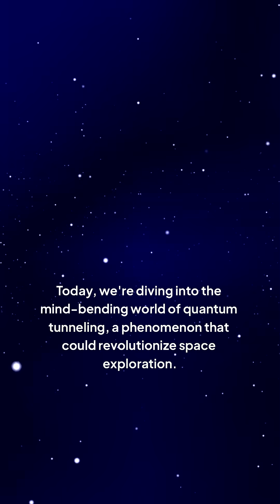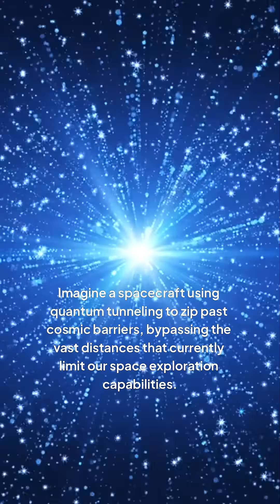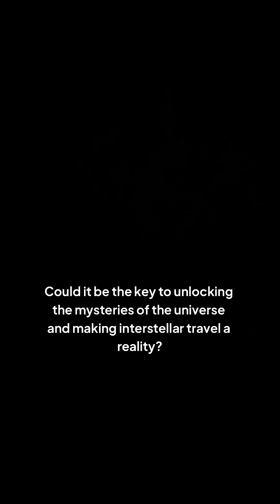The SHOCKING Truth About Faster Than Light Space Travel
Uncover the mysteries of quantum tunneling and its astonishing implications for space exploration! In this video, we delve into the fascinating world of quantum mechanics, revealing the secrets of quantum tunneling and its potential to revolutionize space travel. From the principles of wave-particle duality to the phenomenon of quantum entanglement, we explore the cutting-edge concepts that are redefining our understanding of the universe. Join us on a journey to the frontiers of space exploration, where the boundaries of classical physics are being pushed to new extremes. Get ready to have your mind blown by the incredible possibilities that quantum tunneling holds for humanity's quest to explore the cosmos!